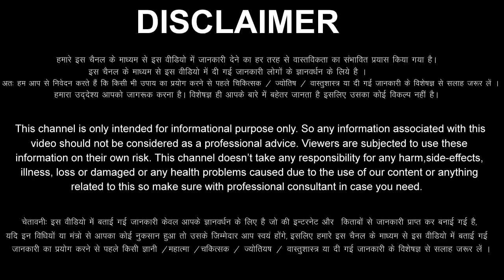Singh Rashi 23 July 2023 Aaj Ka Singh Rashifal Singh Rashifal 23 July 2023 Leo Horoscope